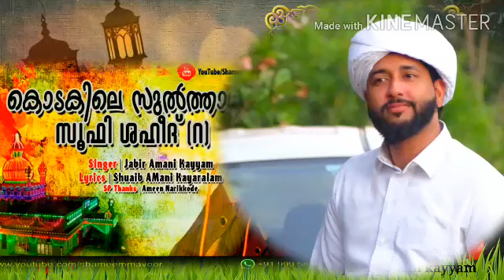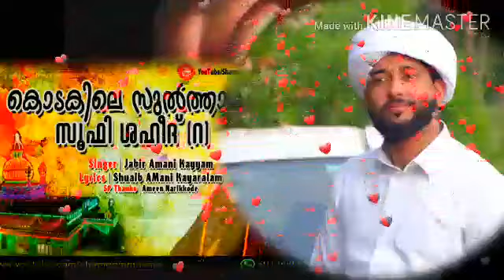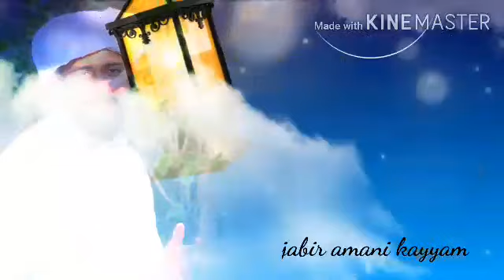So❤fi shaheed songs1/3 / jabir Amani kayyam